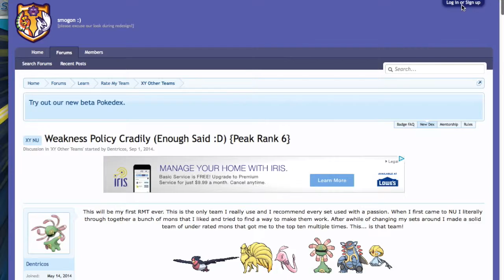NU live- Use protection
Uploaded September 16, 2014                            dkashgapsodhfqwfpfqeruighqrgqwpsd ok